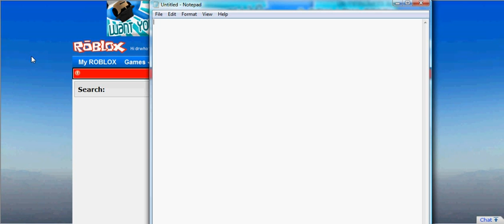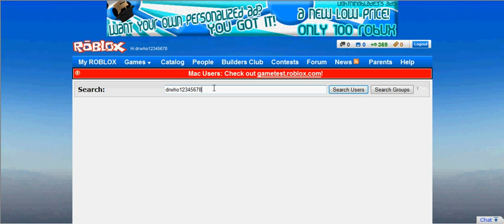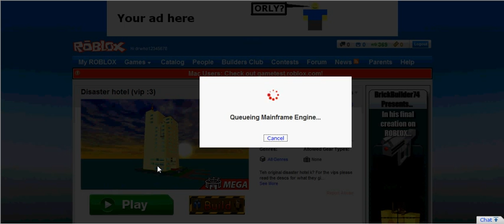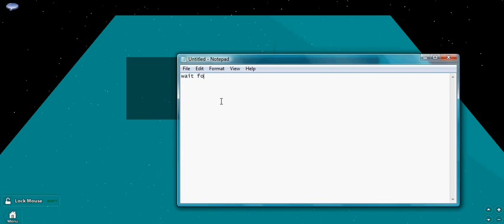how to get free tix on roblox (READ DESC!! NEW WAY OF GETING IT NOW SO READ DESC THANKS)!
new way guys! but this one u dont get money sorry but it 100% works alltho this one still works but the new one is better
 how to get free tix on roblox on a game the owner of the game is called drwho12345678 and my friend wants to be spok about and her name on roblox is called heggs chek her profile out she has not got any places so just speek to heggs and leave me drwho12345678 messege and i will be back to you updaited go o one of my new games for the hack not scam comments lie

ok guys an updait what you have to do now is viset all my places exsept one cos roblox was on to me so had to make it more harder and then send me a message saying Robux+tix=9999999game.workspace/player.add/into.(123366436).or(yourname here) and send it to me then if your good since i have helped u send me clone0136 and ahackingnoob a friend request please but dont have too o and but your name where it says your name here and then wait fot about a week or two for it to work and then login and tix should be there thanks i will say again it is longer cos roblox was on to me someone reported me i had a 10 day ban aswell so yea thanks for watching